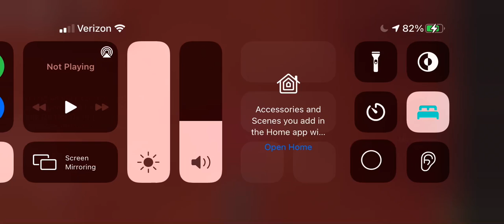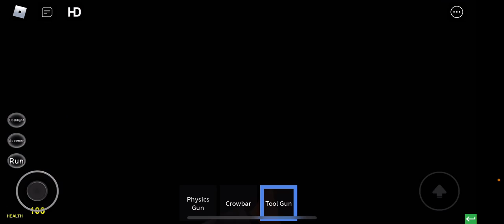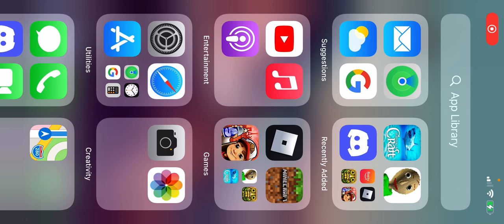I get time Eli plays raise my disturb he plays with his friend